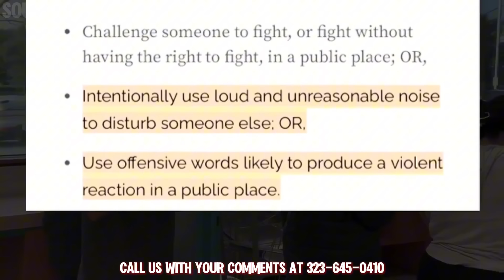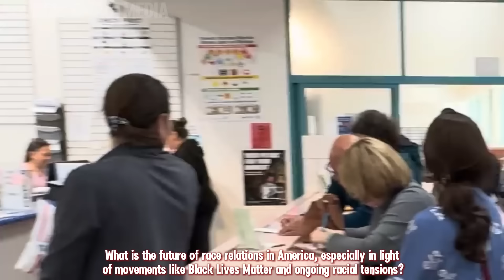WOMAN CANNOT CONTROL HER EMOTIONS!!!